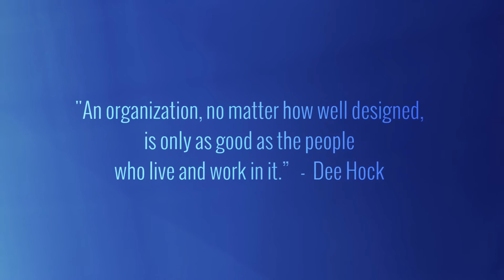KUSD Employee Spotlight - Jane Moddes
Meet Jane Moddes, a 4K educational support professional at Forest Park, in this edition of KUSDEmployeeSpotlight! Employee Spotlight highlights the many employees who make Kenosha Unified great. Thank you, Jane, for all you do!
As an ESP, Jane supports the teachers that run the classroom, the PT, OT, speech therapists and, of course, the students. She also conducts small group and one-on-one activities with students, monitors and redirects students, follows behavioral management plans with students and plans and modifies projects for the week based on student abilities to ensure every student is successful. In addition, Jane takes care of Medicaid billing, cleaning, bathroom and feeding duties, medical procedures, collects data and makes contact with parents, including through home visits, to bond with the families and students.